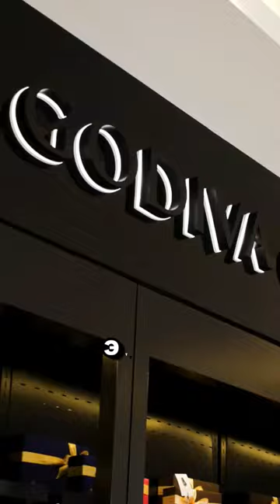Admiral Travel Самые Дорогие Отели Турции?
🌟 Погрузитесь в роскошь и удовольствие на побережье Анталии! От NG Phaselis до Maxx Kemer, выберите свой идеальный уголок рая. Каждый отель предлагает свою неповторимую атмосферу и сервис высшего класса. Цены могут быть высоки, но они оправдываются незабываемым опытом отдыха.✨🏖️